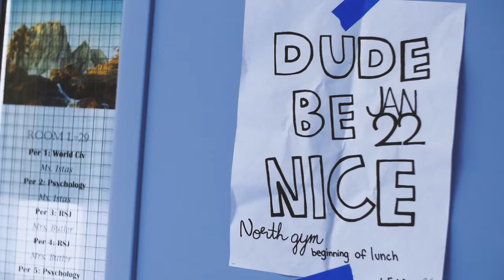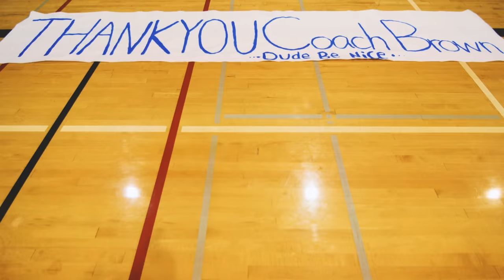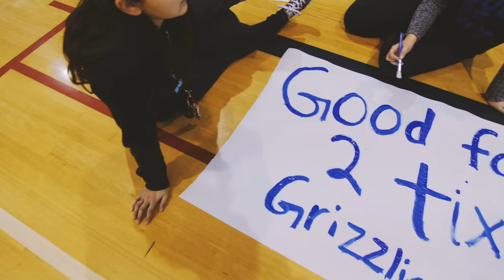Students pull trick play to honor their favorite coach! - Video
Davis HS in Davis, CA wanted to do something nice for one of the most inspiring staff members on their campus, so this is what they pulled off. The DUDE. be nice Project is a platform to get young people stoked on doing nice things for awesome people. Shot and edited by our dude Kyle White.